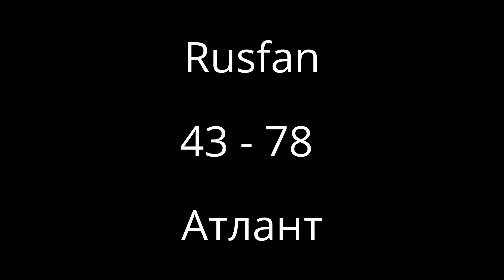Rusfan - Атлант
«Городская Лига «Спартак»
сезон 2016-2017